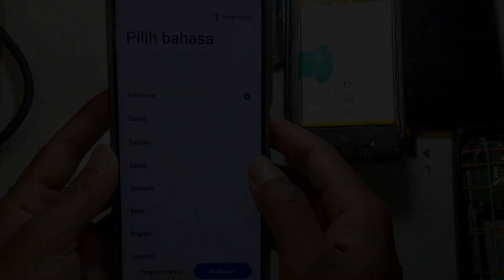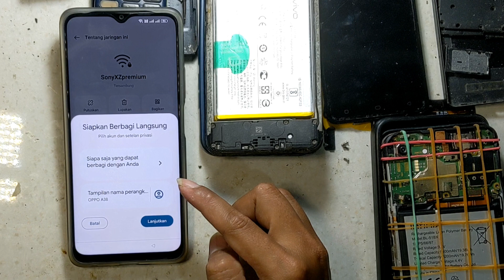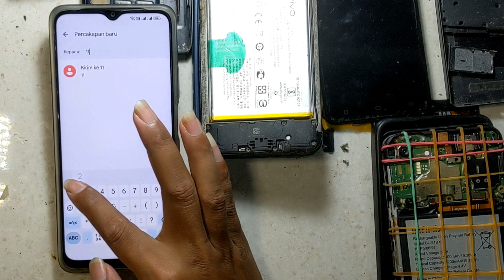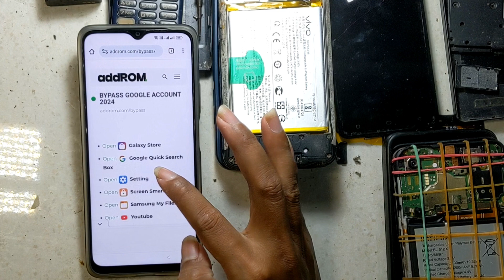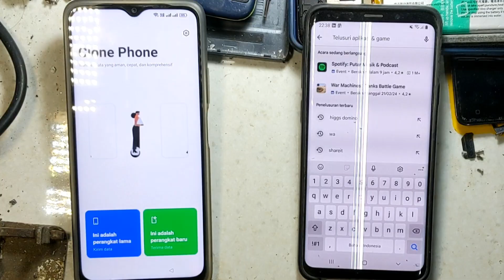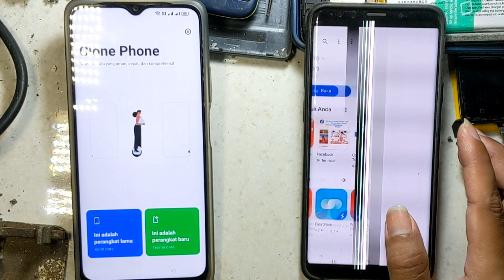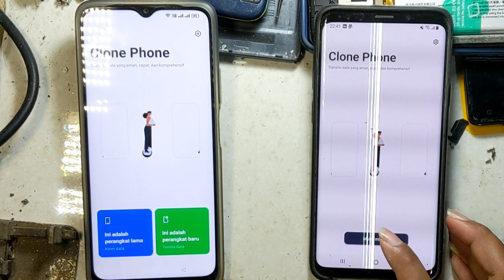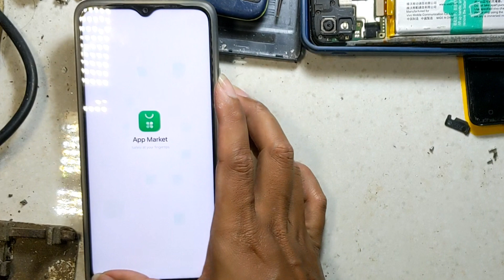FRP Bypass Akun Google OPPO A38, A17 & Semua Tipe Oppo Terbaru Dengan Mudah Tanpa Komputer